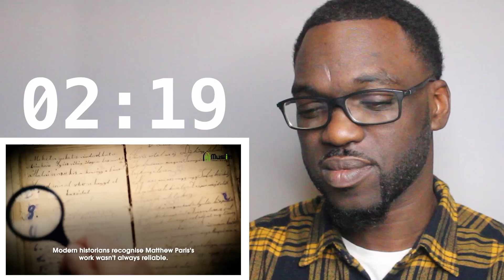How England Almost Became a Muslim Country - REACTION